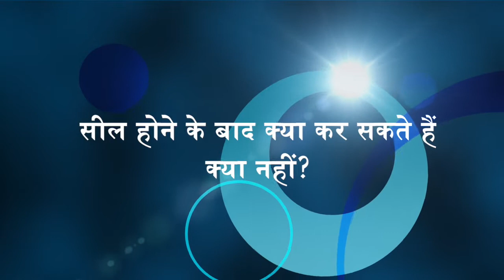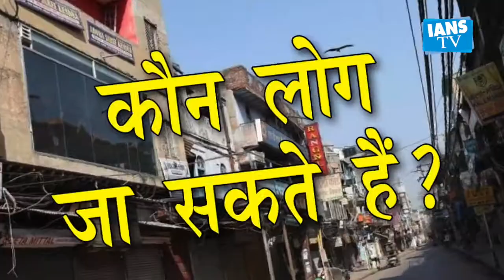सील होने के बाद क्या कर सकते हैं क्या नहीं?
भारत में भी कोरोना का कहर लगातार बढ़ता जा रहा है.. सरकार इसको फैलने से रोकने के लिए नये नये हथकंडे अपना रही है... बावजूद इसके कोरोना ने बड़ी तदाद में लोगों को अपनी चपेट में ले लिया है.. इस महामारी को देखते हुए उत्तर प्रदेश और दिल्ली की सरकारों ने अपने-अपने राज्यों में कई हॉटस्पॉट इलाकों को सील कर दिया है. एक तरफ जहां दिल्ली सरकार ने 20 हॉटस्पॉट सील कर दिए, तो वहीं उत्तर प्रदेश की योगी सरकार ने राज्य के 15 जिलों के हॉटस्पॉट इलाकों को सील करने का फैसला लिया है